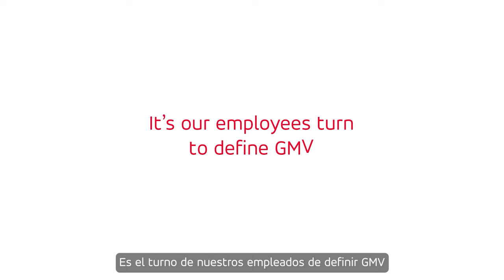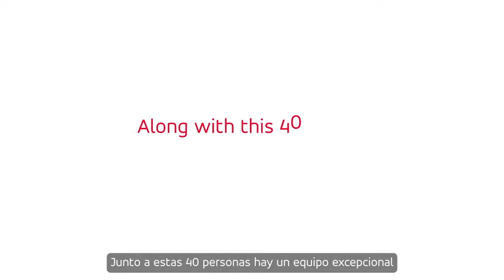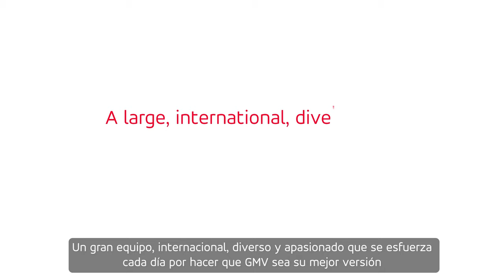Nuestros empleados nos definen | GMV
En nuestro 40 aniversario nuestros empleados definen GMV.

GMV es una empresa multinacional líder en tecnología e innovación, dedicada a ofrecer soluciones avanzadas en sectores como el espacio, la defensa, la seguridad, la aeronáutica, el transporte y automoción, la ciberseguridad y las tecnologías digitales.
Únete a nosotros para descubrir cómo estamos impulsando el progreso a través de la tecnología.

LinkedIn en Espacio : @GMV_en_Espacio
Twitter español: @infoGMV_es
Twitter inglés: @infoGMV